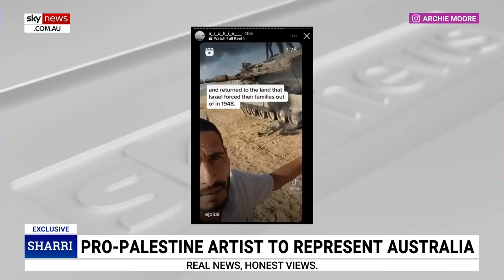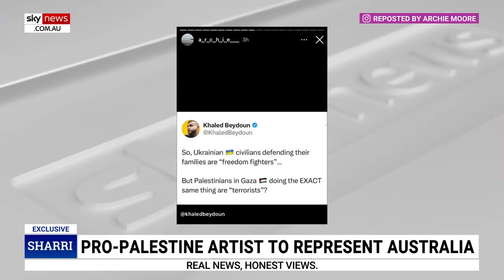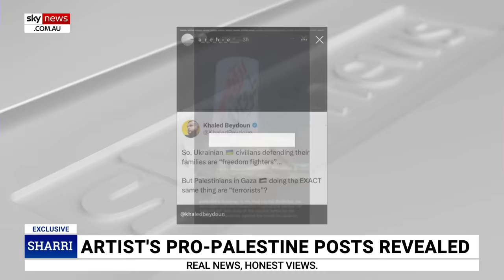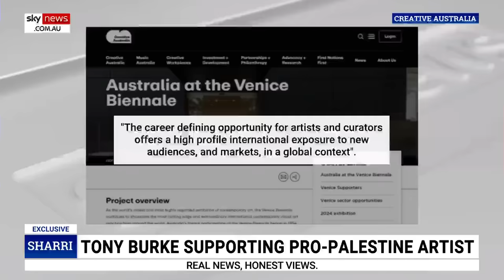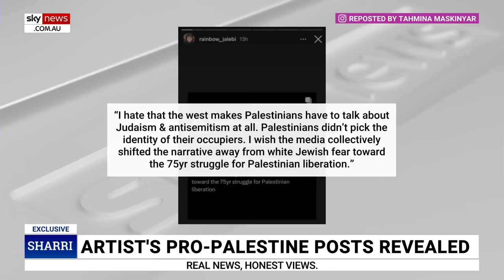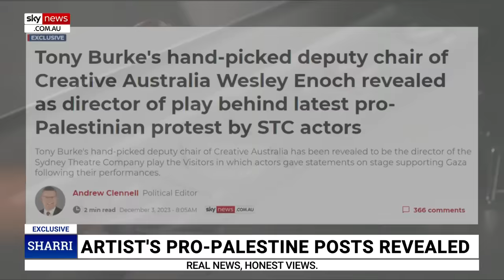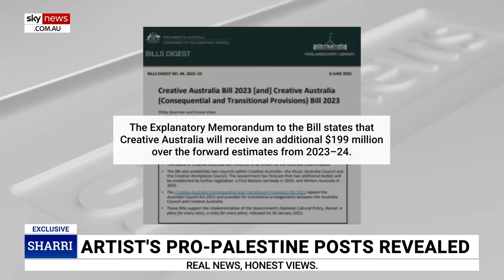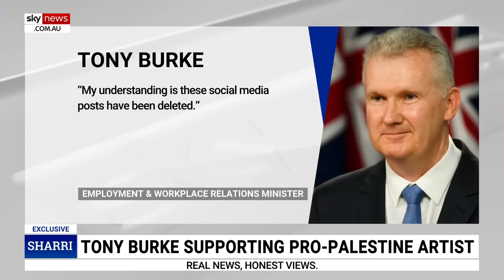Sharri Markson blasts Labor MP for presiding over ‘culture of anti-Semitism’ in arts bodies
Sky News host Sharri Markson has blasted Arts Minister Tony Burke for allowing an artist sharing anti-Semitic content online to represent Australia at a prestigious art festival next year.

Artist Archie Moore was announced earlier this year as the solo artist chosen to represent Australia at the Venice Biennale in April next year.

Just two days after the October 7 terror attacks, Mr Moore shared a post that celebrated Hamas for slaughtering Israeli citizens at a dance festival and in their own homes.

It describes the terrorists invading Israel as Palestinians making an escape from Gaza.

Creative Australia, a government agency, is funding Mr Moore to represent Australia at the prestigious art festival.

The agency’s deputy chair, Wesley Enoch, was hand-picked by Mr Burke for the position and previously defended the Sydney Theatre Company actors who staged a protest in Canberra.

Ms Markson accused Creative Australia of supporting an artist guilty of “appalling anti-Semitism” and targeted the Labor MP for presiding over a “culture of anti-Semitism” in government arts bodies.

“What culture is Tony Burke fostering in his government agencies? Why is he presiding over an organisation where his own hand-picked leadership is anti-Israel and senior figures are openly sharing anti-Semitic content?” she said.

“If Tony Burke isn't strong enough to stop this blatant anti-Semitism, and he is clearly not, then he doesn't deserve to be in his position as a federal government minister.”